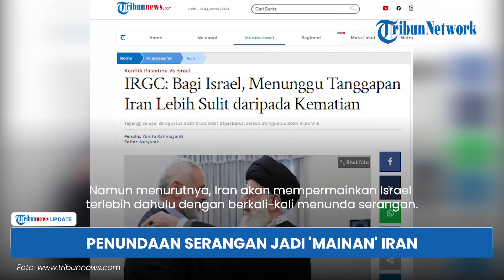Iran ''Permainkan' Israel dengan Tunda Serangan Balasan: Menanti Tanggapan Lebih Sulit dari Kematian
TRIBUN-VIDEO.COM - Penundaan serangan hingga berkali-kali ke Israel, rupanya menjadi permainan bagi Iran.

Iran meyakini bahwa penundaan serangan balasan itu justru menjadi momok bagi Zionis.

Bahkan menurut Wakil Komandan IRGC, Brigadir Jenderal Ali Fahdevi, penantian serangan yang tidak pasti lebih sulit daripada kematian bagi Zionis.

Dilansir dari Tribunnews.com, hal itu diungkapkan Ali Fahdevi, pada Selasa (20/8/2024).

Menurutnya, pembalasan Iran atas pembunuhan Kepala Biro Politik Hamas, Ismail Haniyeh di Teheran merupakan hal pasti.

Iran juga akan menentukan kapan dan bagaimana cara menghukum entitas Israel tersebut.

“Iran akan menentukan kapan dan bagaimana menghukum entitas tersebut (Israel) dan membalaskan dendam martir Ismail Haniyeh,” katanya.

Namun menurutnya, Iran akan mempermainkan Israel terlebih dahulu dengan berkali-kali menunda serangan.

Sebab menurutnya menanti tanggapan serangan Iran akan menjadi kehancuran tersendiri bagi Israel dibanding dengan kematian.

“Kegaduhan yang terjadi di entitas pendudukan (Israel) karena menunggu tanggapan Iran lebih sulit bagi mereka daripada kematian saat mereka menunggu tanggapan kami siang dan malam," lanjutnya, seperti diberitakan Tasnim.

Pernyataan ini menyusul konferensi pers yang disampaikan oleh juru bicara Kementerian Luar Negeri Iran, Nasser Kanaani.

Saat itu ia mengatakan bahwa Iran tidak akan mundur dari pembalasan terhadap Israel.

"Keputusan dan hukum internasional memberikan hak bagi Iran untuk menanggapi pembunuhan Kepala Biro Politik gerakan Hamas, sang martir Ismail Haniyeh oleh pendudukan Israel di Ibukota Iran, Teheran," kata Nasser Kanaani, Senin (19/8/2024).

(Tribun-Video.com/Tribunnews.com)

Artikel ini telah tayang di Tribunnews.com dengan judul IRGC: Bagi Israel, Menunggu Tanggapan Iran Lebih Sulit daripada Kematian,
Editor: Nuryanti

Program: Tribunnews Update
Host: Ariska Nur Choirina
Editor Video: Valencia Frida
Uploader: Tri Hantoro